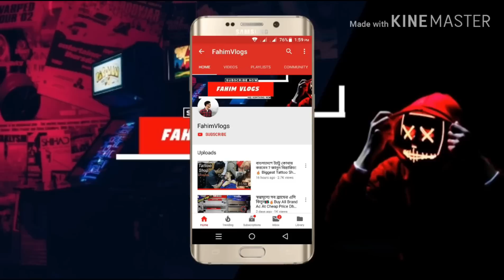My Subscriber He's Come From Bikrampur For Buying a Brand New DSLR 📷 Camera 🔥🔥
Address- New Camera Gallery
Basundhora Citey
Level-6, Block-D, Shop-83 Panthapath